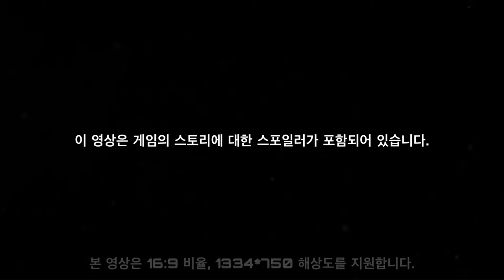펜팔 친구, 소설 감상회와 슈퍼 럭키 대장 (빛나는 자색 정원) - 원신 Genshin Impact